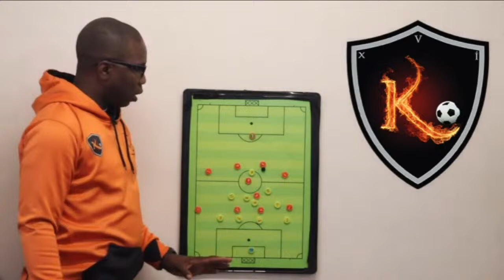Trends In The Game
In this episode Kayode Mckinnon talks about trends in the game.